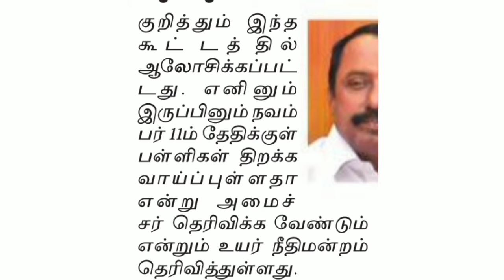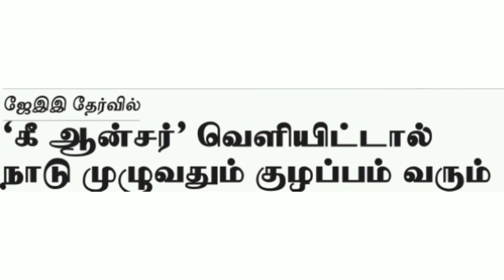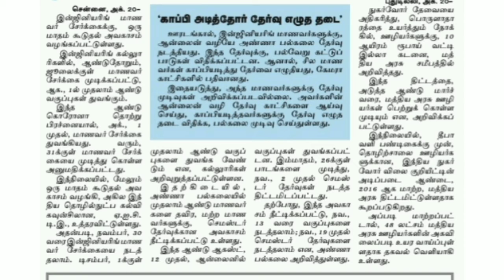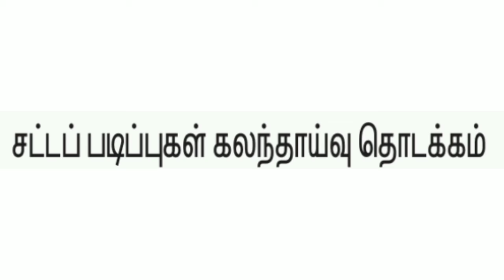கல்வி செய்திகள் 20/10/2020